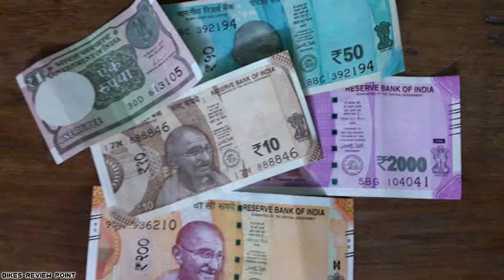भाई bajaj वाले अब नहीं मानेंगे 🤓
◆ Bajaj and Triumph launched their speed400 and scrambler400x launched in Japan at a higher price than India, everything is told in this video...Hope you"ll like it :)